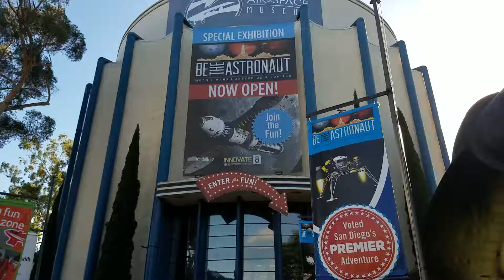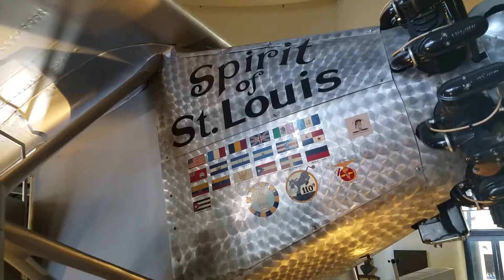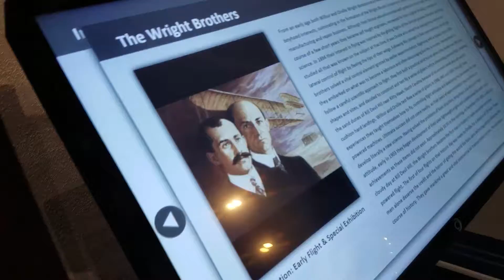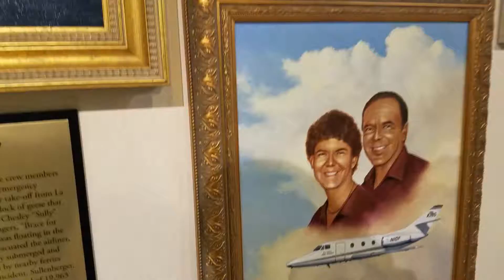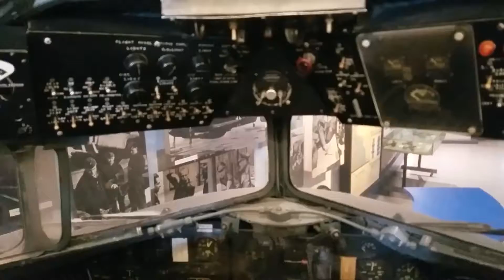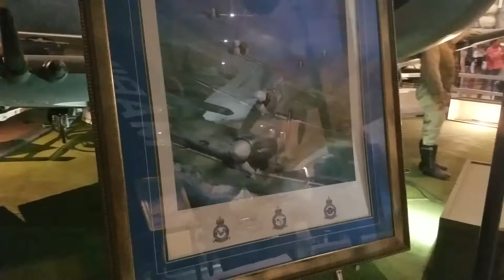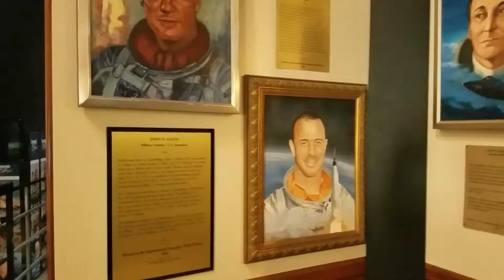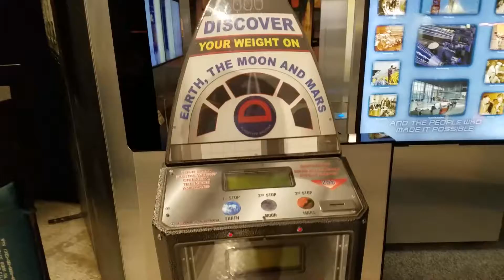San Diego Air & Space Museum - VIDEO TOUR (San Diego, California)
We received some free tickets to the San Diego Air & Space Museum from our credit card company: Chase.

It was really cool, and even if you do not know much about space and flight, you will still have a fun experience just looking at the exhibits! Well recommended! :) There was also free parking outside!

San Diego Air & Space Museum (SDASM, formerly the San Diego Aerospace Museum) is an aviation and space exploration museum in San Diego, California, United States. The museum is located in Balboa Park and is housed in the former Ford Building, which is listed on the US National Register of Historic Places. SDASM was established by articles of incorporation on October 12, 1961 and opened to the public on February 15, 1963.

San Diego Air & Space Museum is an aviation and space exploration museum in San Diego, California, United States. Wikipedia

Video Title: San Diego Air & Space Museum - VIDEO TOUR (San Diego, California)

-- GinkoSolutions.com